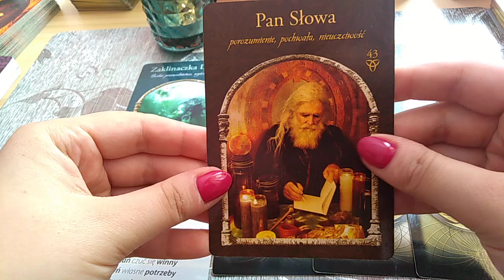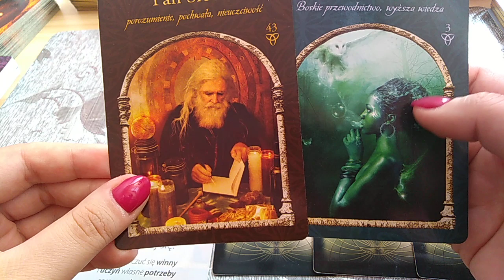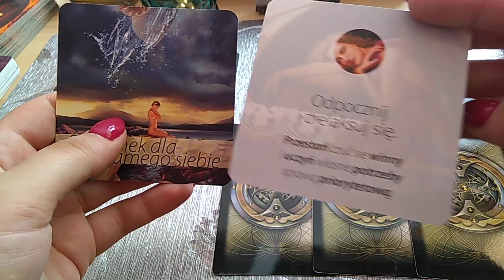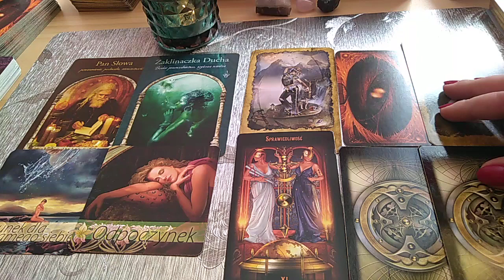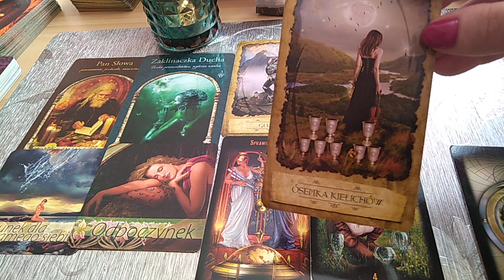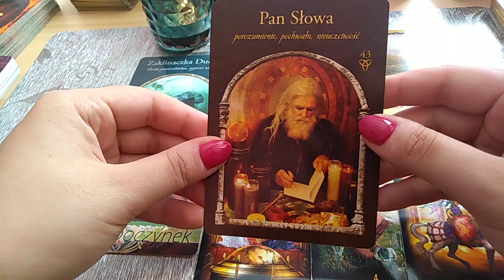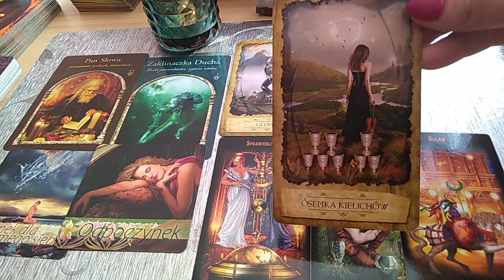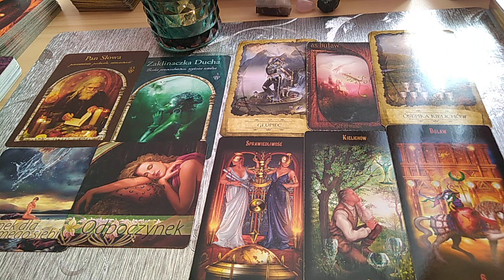KOZIOROŻEC - CZYTANIE OGÓLNE NA WRZESIEŃ 2019 ROKU